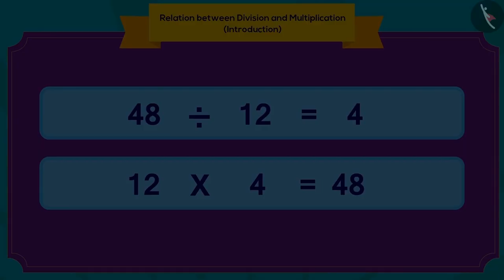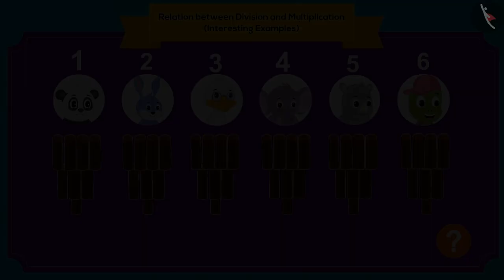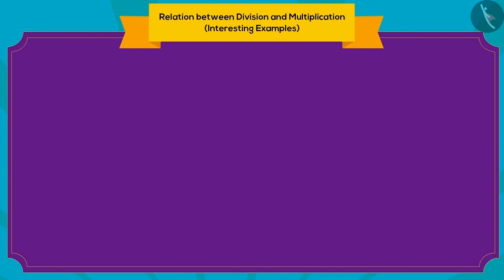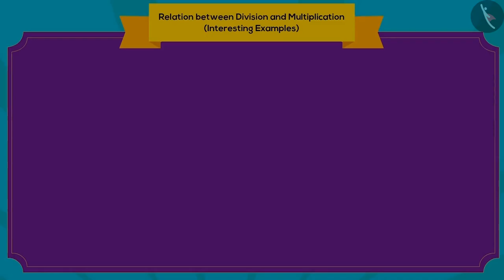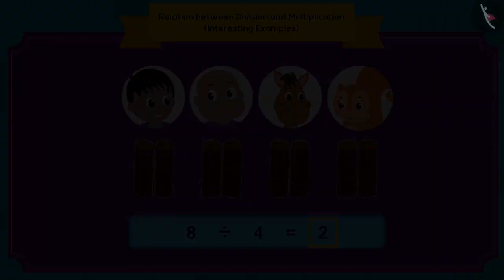Interesting facts about multiplication and division | Part 2/3 | English | Class 3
Interesting facts about multiplication and division | Part 2/3 | English | Class 3 |  | NCERT |

Interesting facts about multiplication and division | Multiplication and Division | Grade 3 | NCERT | Can we share

Welcome to part 2 of Interesting facts about multiplication and division. In this video, we will discuss various examples of Interesting facts about multiplication and division.